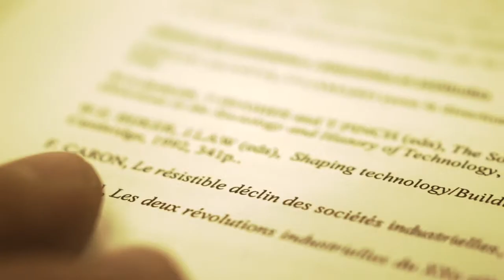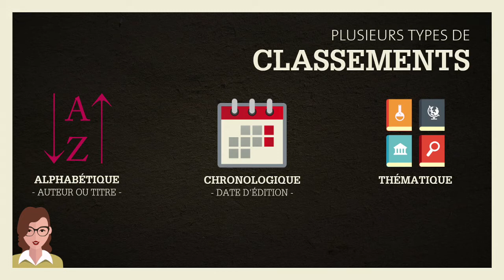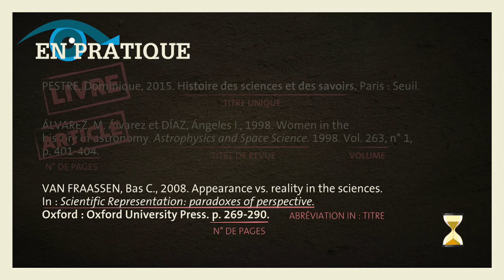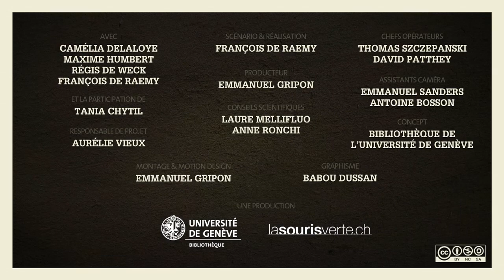Les indices pour distinguer un livre d’un article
Dans cette vidéo vous apprenez à reconnaître les différents types de documents dans une bibliographie.
Pour chaque leçon, du contenu additionnel (quiz, résumé textuel avec les éléments "à retenir" des leçons, et des ressources complémentaires, glossaire,...) est disponible

2016, Bibliothèque de l'Université de Genève